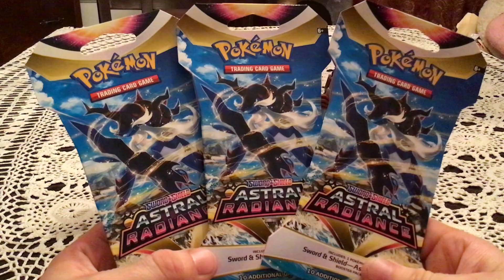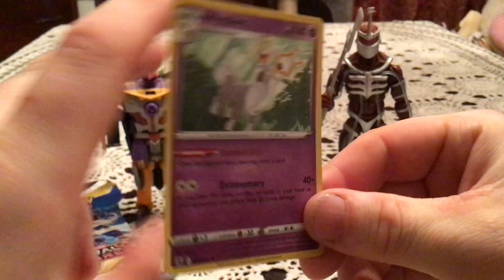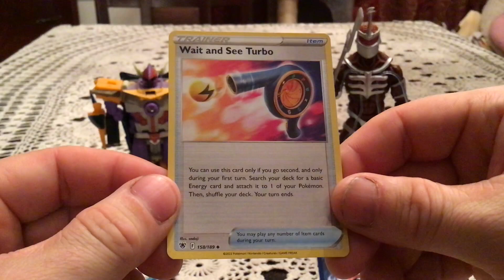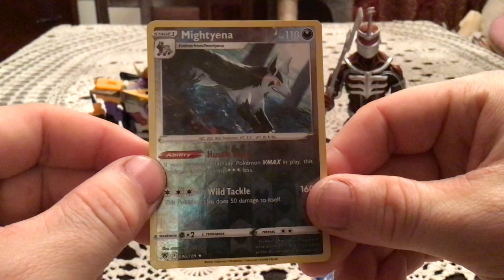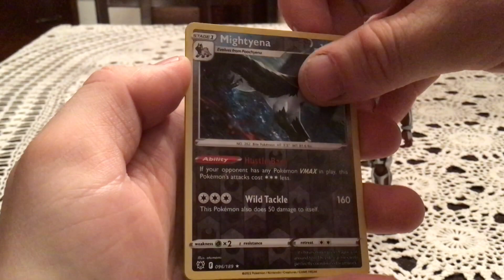Opening 3 Hisuian Samurott Artwork Astral Radiance Blister Packs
My Legends Arceus Starter choice! Will it bring some luck?